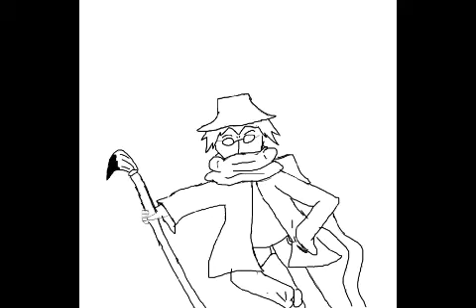DC comic dub:Superman's Weakness